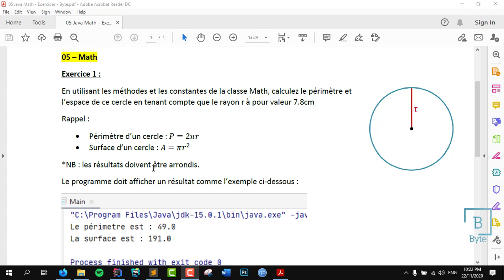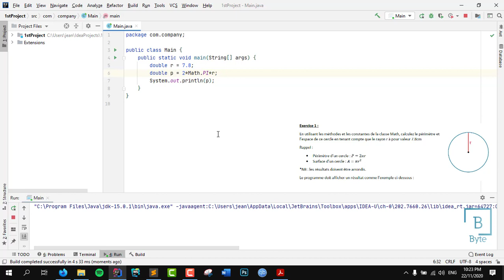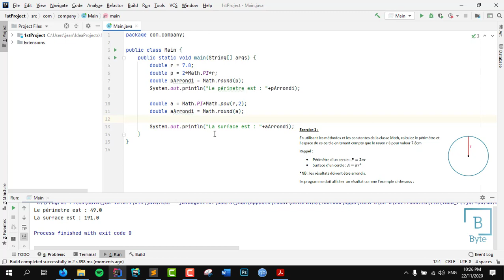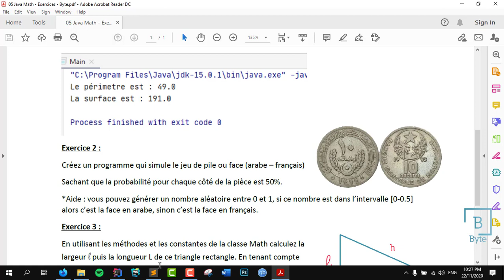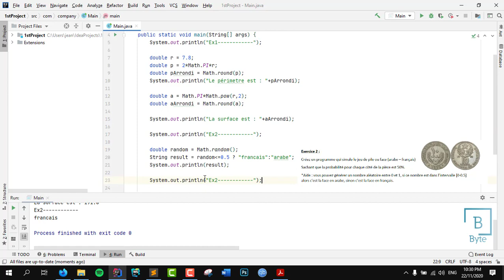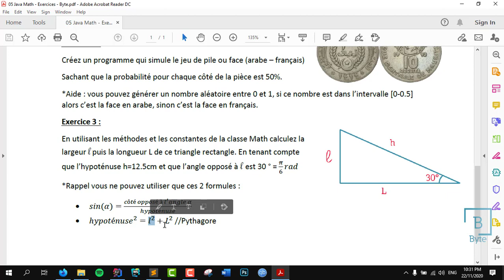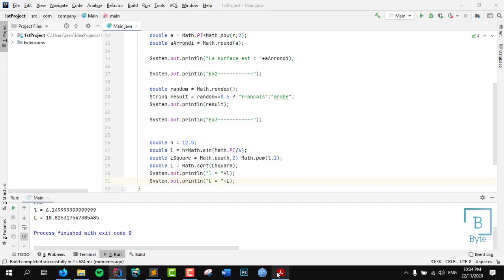Math (Homework) - Java in Hassaniya 🇲🇷